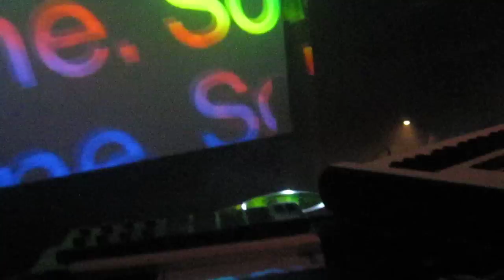Solarstone - Solarstone Presents Pure Trance - ADE #3